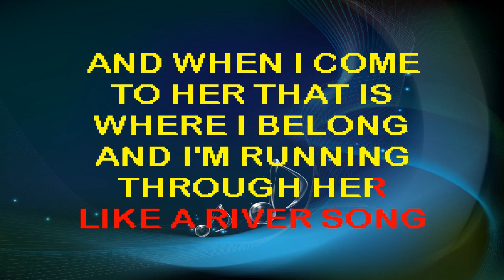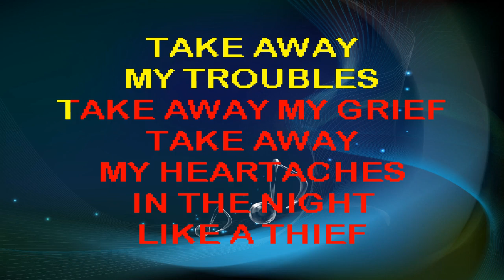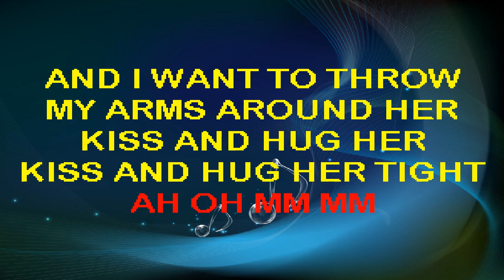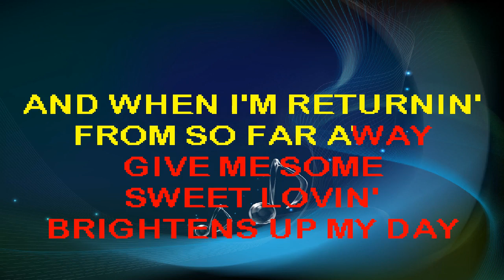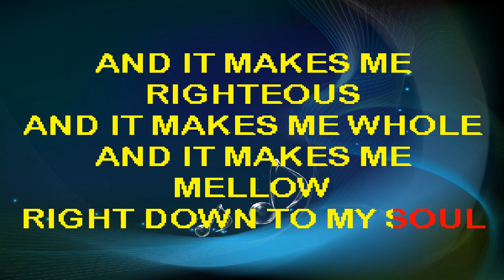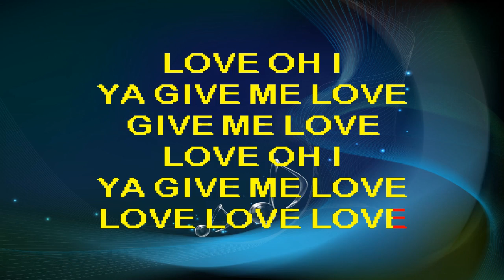Crazy Love Aaron Neville Karaoke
Please leave request for new songs to upload!